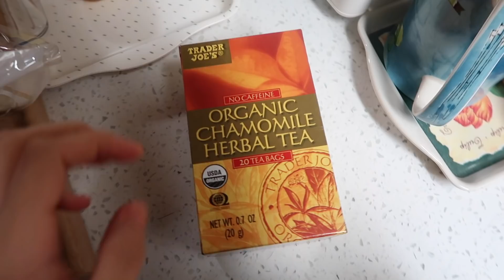예쁜카페 가고 맛있는 스콘먹은날,에어프라이어 추천음식!::옹알이 vlog📅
-23일
 검은색니트:육육걸즈
 베이지니트치마:메리어라운드
-26일
 트렌치코트:위드윤
 상의:정보없음
 하의:위드윤
오늘은 어쩌다보니 예쁜카페들을 많이 다녔네요!?헤헷
피크니크는 저의 친한언니가 알바하는곳인데 너무너무 이뻐서 이곳저곳 혼자 담아봤어요!!

영상에서 말씀드린대로 수납침대도 구매했고,사실 이미 바꿨는데요!
일단 침대 아래에 먼지도 안쌓여서 좋고,수납공간도 생겨서 너무너무 좋아요
인터넷으로 구매하는것보다는 거의 10만원...?가량 더 비싸긴했지만 배송도 4일만에 되고,또 제가 원하는 시간대에 배송받을수있어서 잘 구매한 것 같아요

그럼 여러분 오늘 미세먼지가 엄청 심하다고하는데 외출하시면 꼭 마스크 쓰고다니셔요 여러분의 폐는 소중하니까욧!!!
오늘도 함께해주셔서 정말 감사합니다🙏🏼💙
그럼 다음 영상에서 만나요 뿅💙
ong.vlog